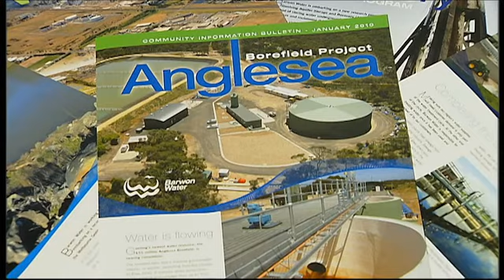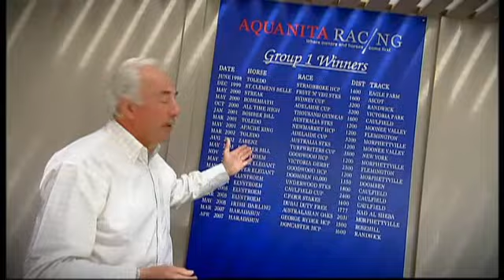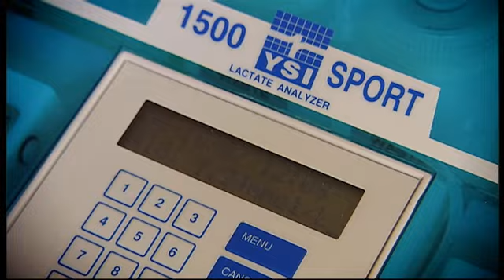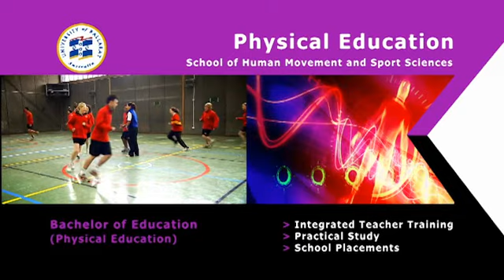Adele Video Productions Corporate